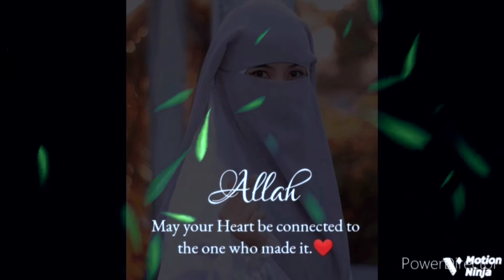veiled hijab status veiled girl niqab